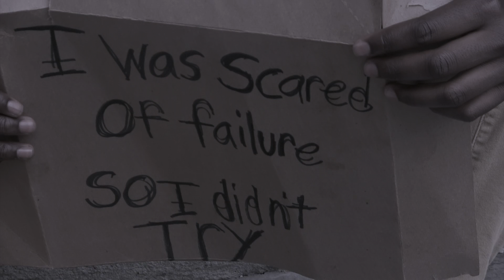I AM SCARED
The video was created by Jermaine Morrison a PhillyCAM youth member. The film illustrates what can happen when you are too afraid to take chances.